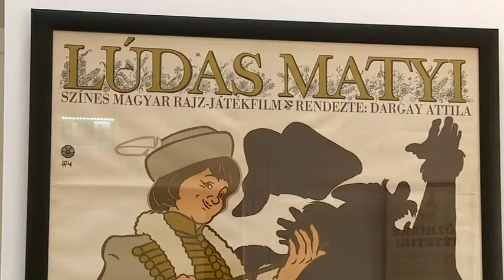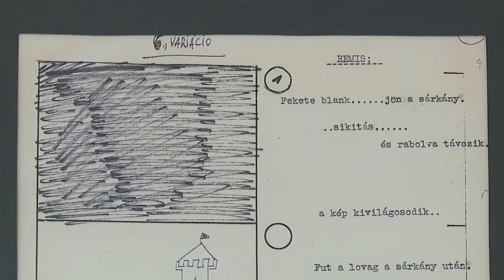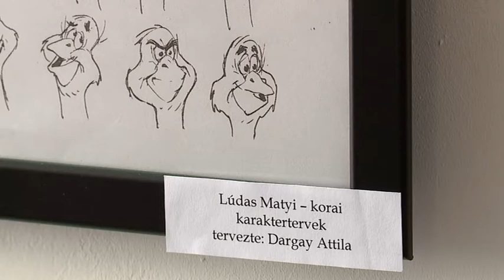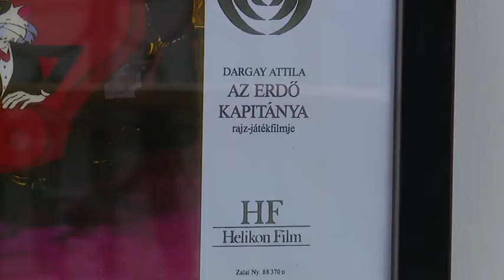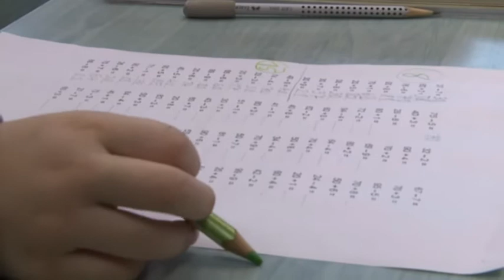Kultúrpont - 2017. május 17.